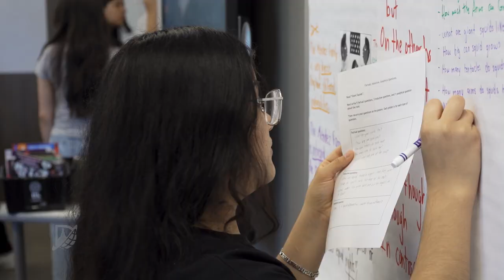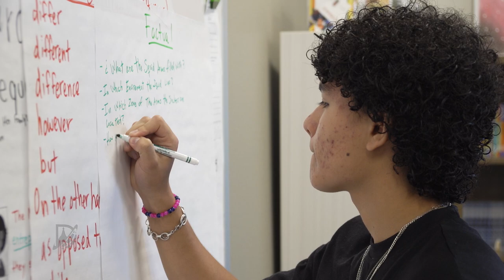Seth Ross Recognized for His Work at Denton High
The TexTESOL V (Teachers of English to Speakers of Other Languages) Teacher of the Year is an annual award given to an exemplary English Language Teacher from the North Texas area. This past spring, Denton High School teacher Seth Ross was one of only three recipients of the TexTESOL V Teacher of the Year award.

And while what Mr. Ross does in his classroom every day at Denton High is certainly award winning, it's also life changing for kids who have already lived quite a life.